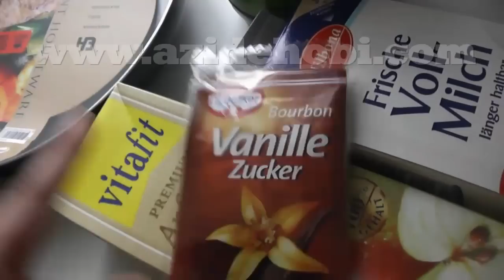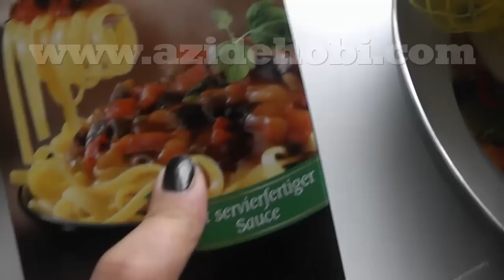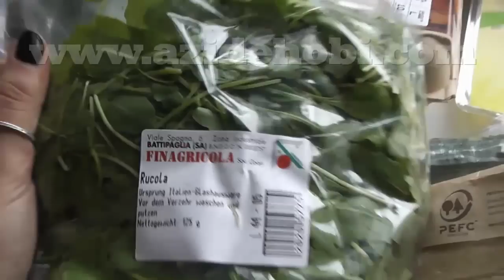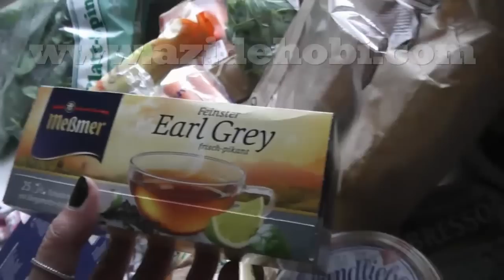Market alisverisi Gida ;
MArket alisverisi , neler aldim neler pisirdim

                 Azide Hobi